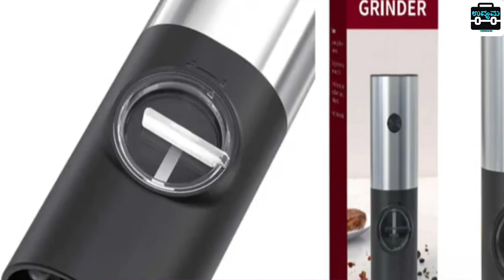5000/- ಬಂಡವಾಳ ಇದ್ರೆ ಸಾಕು | 100000/- Profit | Business Ideas In Kannada | Business Ideas 2022